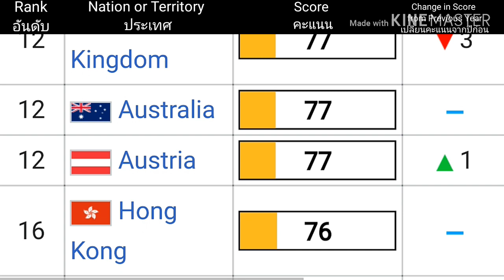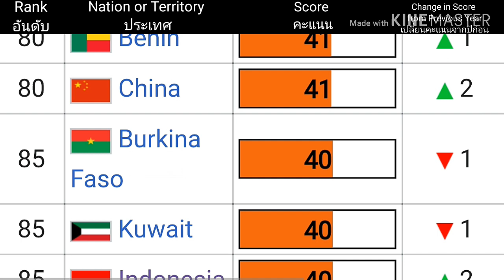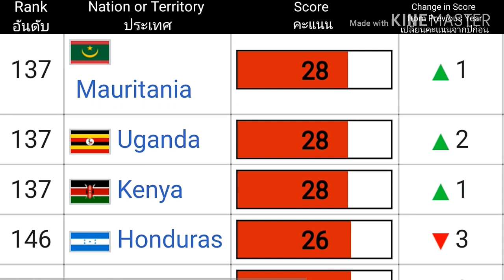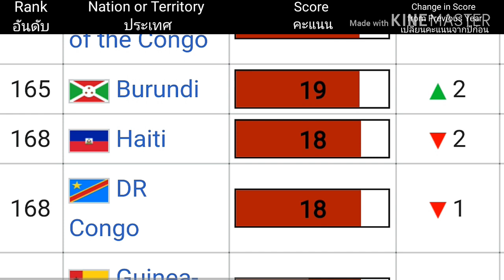Collection Rank อันดับการคอรัปชั่นประเทศอาเซียนอยู่อันดับที่เท่าไรกันบ้าง